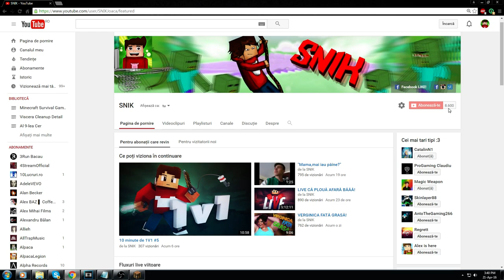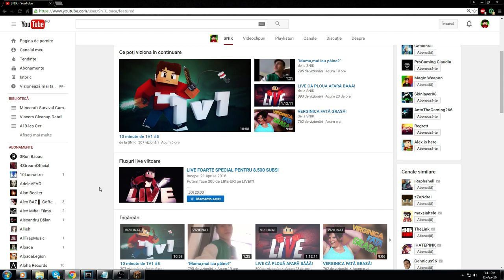NU DA CLICK PE VIDEOCLIP! NU O FACE!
►Skype:lucisnik14
►Filmez cu:OBS (Open Broadcaster Software)
►Randez cu:Cyberlink Powerdirector Ultra 13
►Specificatiile pc-ului meu: